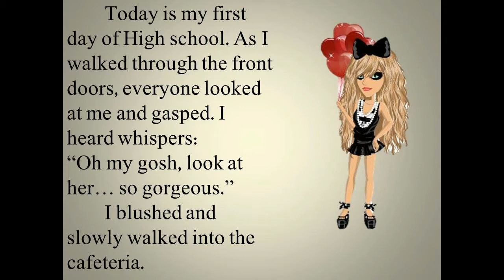The Wisdom Box Part One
I own no music in this video. Enjoy (: